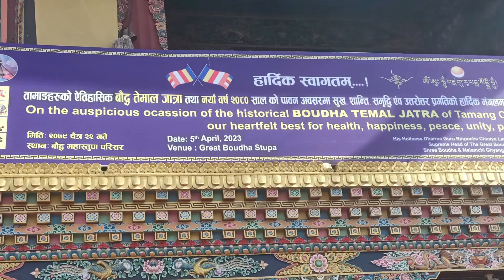BOUDHA TEMAL JATRA time ver